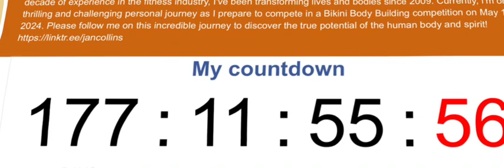Jan Collins (74y/o) - 177 Days out - Day 58 of 115 Mass building - 57 days to Shredding